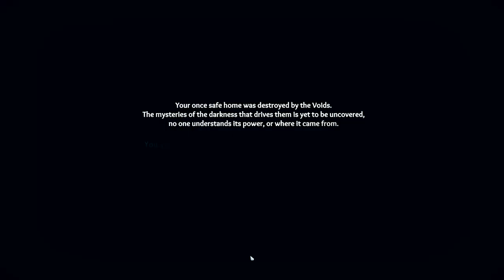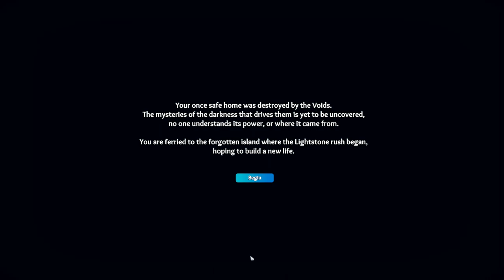I Spent 100 Days in Len's Island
This game is a open world survival game that lets you experience your own path, Whether its building the most beautiful or most secure base ever to taking care of your plants and selling back to the townspeople!

Build, Fight, Farm and Explore.
Experience your own path. Whether it's building the home of your dreams, tending to your crops and watching the sun go down; or explore the mysteries of the Island and the darkness underneath, but you may want to take a sword with you.

My other 100 Days videos!

00:00 → Introduction
01:00 → Day 1 | 9
15:42 → Day 10 | 19
19:14 → Day 20 | 29
25:54 → Day 30 | 39
30:56 → Day 40 | 49
33:21 → Day 50 | 59
36:22 → Day 60 | 69
45:31 → Day 70 | 79
47:02 → Day 80 | 89
48:00 → Day 90 | 99
50:00 → 100/ENDING